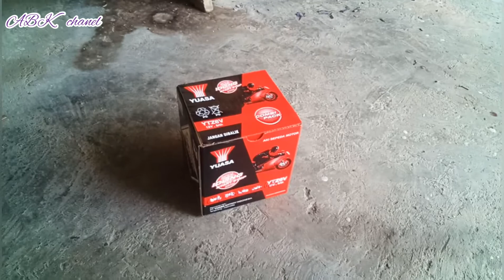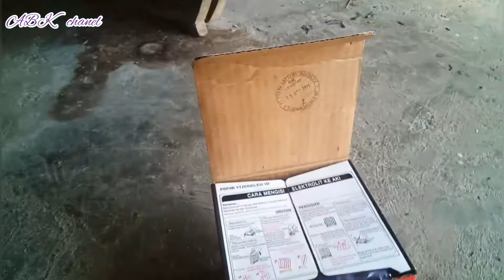cara memilih aki yang benar, biar awet dan tahan lama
cara memilih aki yang benar

apapun merknya pilih aki yang belum aktif dari pabrik, kita sendiri yang aktifkan dengan air yang sudah di siapkan oleh pabrik
lihat tanggal dalam kemasan, tanggal itu sebagai tanda aki di keluarkan dari pabrik
kalau kita yang pilih aki dengan pengaktifan manual mulai saat itu juga aki mulai aktip
kalau kita pilih aki yang siap pasang tidak perlu mengaktifkan berarti kita pilih aki yang aktif dari pabrik tergantung pintarnya kita cek tanggal dalam kemasan